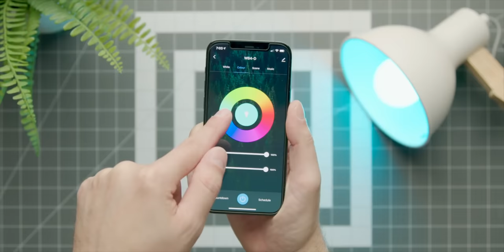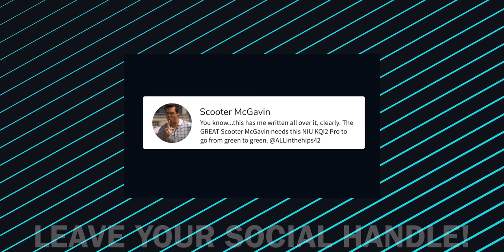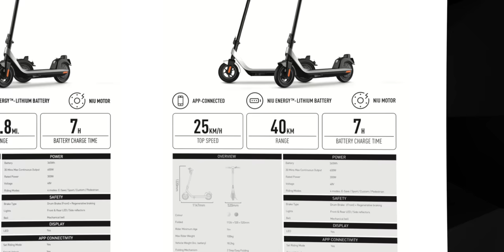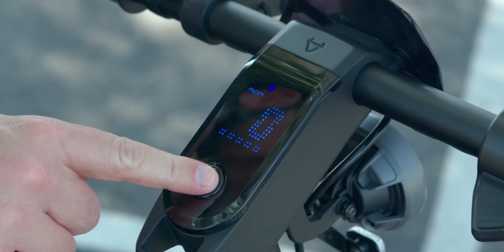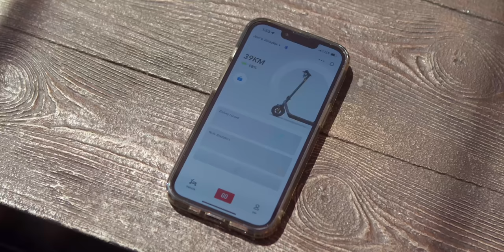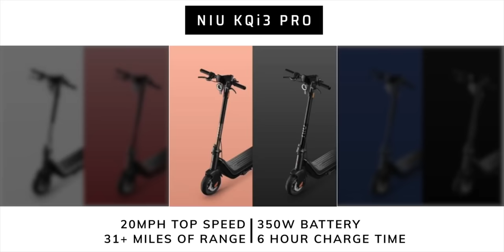Completely Unique: NIU KQi2 Scooter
Link + Code: NIUESCOOTER for $80 OFF!!
Amazon US
Amazon CA
Valid - 16/5/2022-19/5/2022

You can also buy the NIU KQi2 at Walmart for $80 OFF!!
Valid - 16/5/2022-19/5/2022

These days, it seems everything is becoming electric. The NIU KQi2 Pro scooter is the latest to get the EV treatment. I have been zooming around on it for the past few weeks, and it's a blast! Check out the video to learn more, and see if this is right for you.